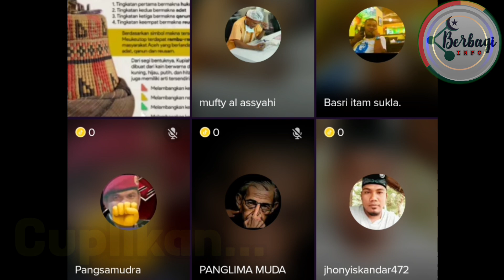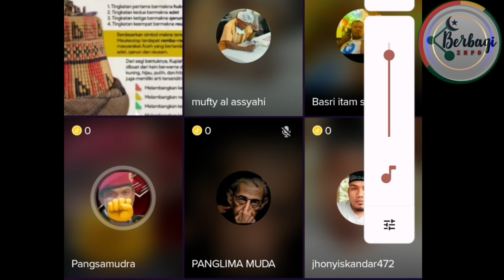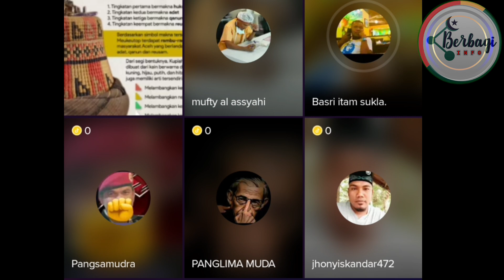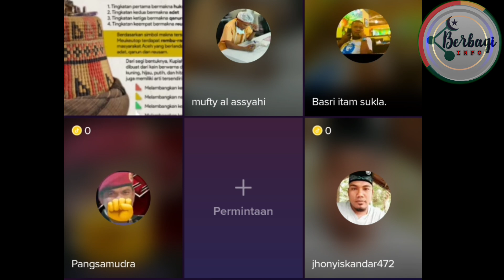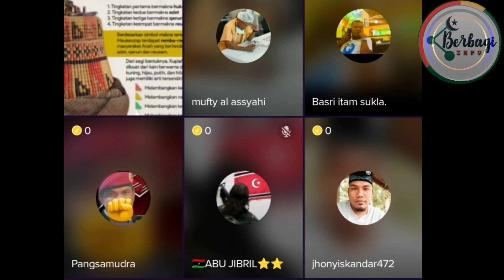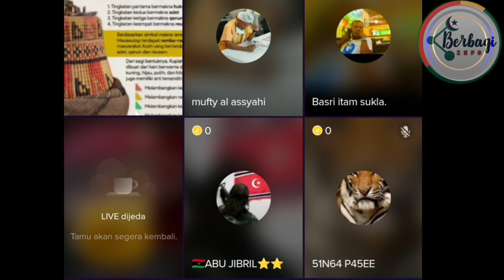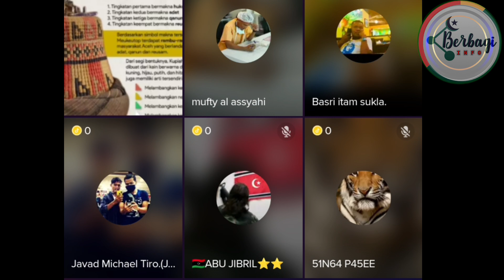Pang Samudra Debat Gon Mufty Anuek Syuhada Permasalahan Aceh Merdeka ⁉️